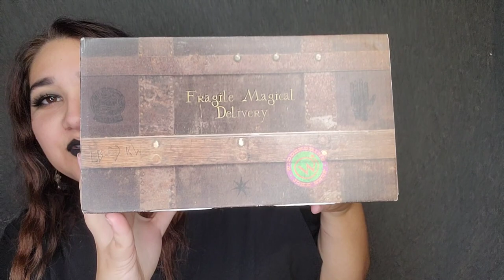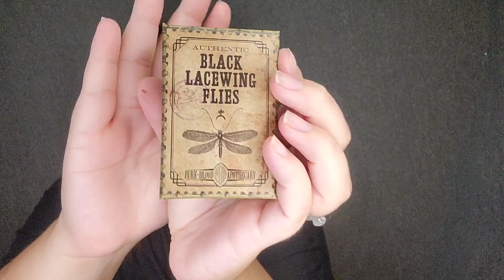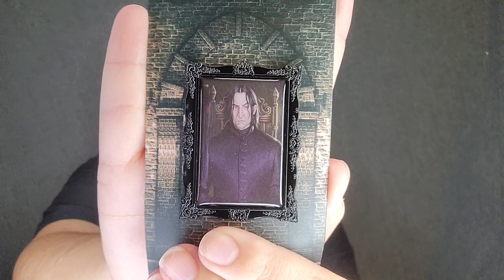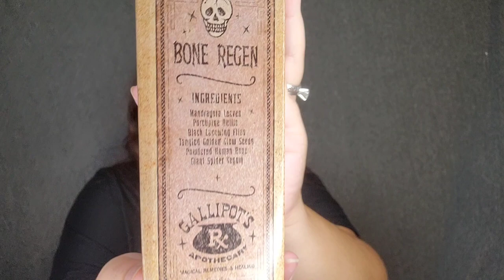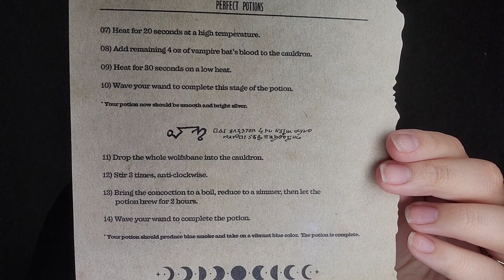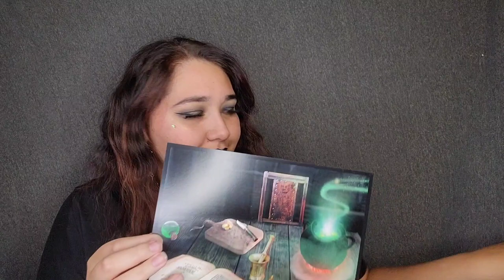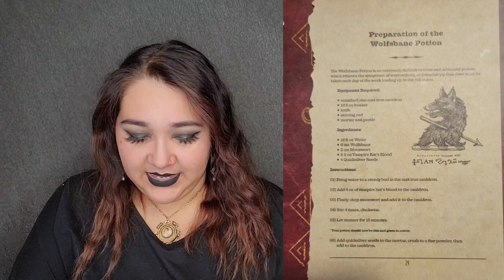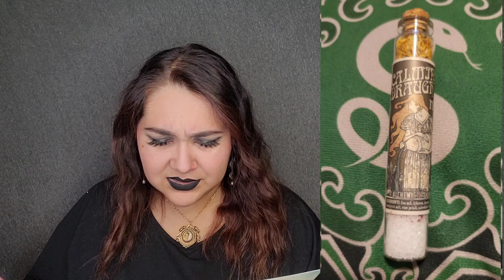The Wizarding Trunk Potions Class Box! My Favorite Unboxing I've Ever Had! Harry Potter Inspired Box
Hello everyone! Todays video is an unboxing of The Wizarding Trunk box themed around potions class! My FAVORITE CLASS!! What item was ur favorite or least favorite!?